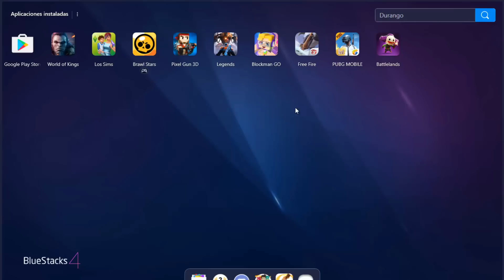QUIERES VER COMO GANO MI PRIMERA PARTIDA DE FREE FIRE EN PC ? | enriquemovie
SUPER EPICO :D FUE EPIC XD